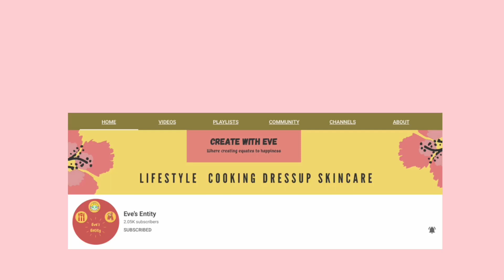Eid Special - Yakhni Pulao Recipe | How To Cook Mutton Yakhni Pulao Recipe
Today cook Mutton Yakhni Pulao Recipe.. Do give it a try and give comment into comment box.